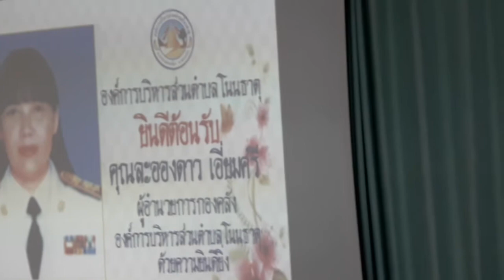ยินดีต้อนรับผู้อำนวยการกองคลัง อบต.โนนธาตุ คนใหม่ 3 ธันวาคม 2563 part 2